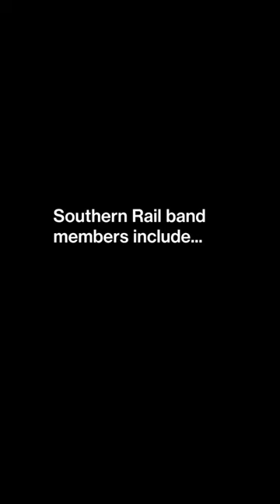This bluegrass band started at MIT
After earning MIT doctorates, married alumni Sharon Horovitch PhD ’80 and James Muller SM '82, PhD ’83 hit the road with their bluegrass band, Southern Rail, and never looked back.